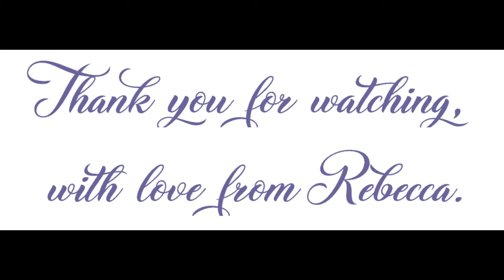Paint like Mattise. a step by step Art tutorial with Rebecca from Make it or fake it.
Get your Matisse on! Lets paint like one of the greats!